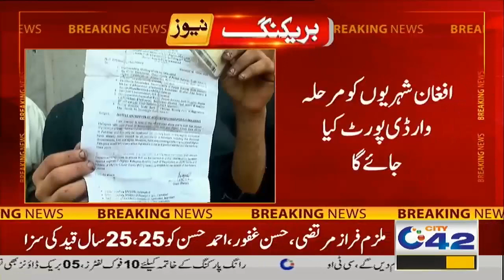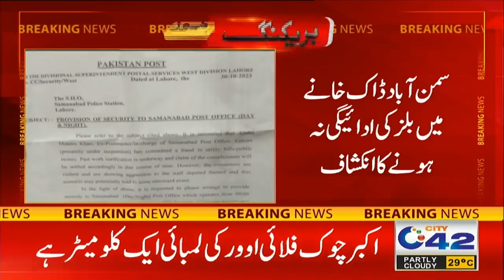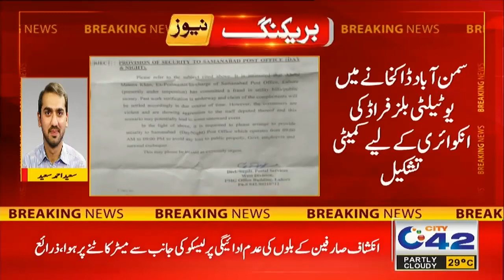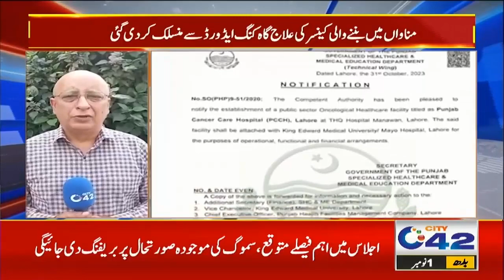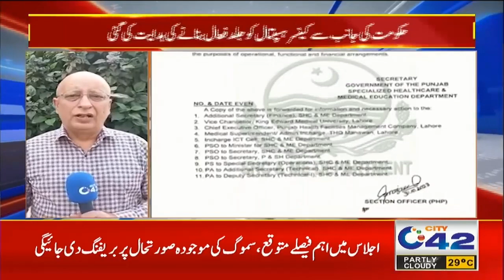3PM News Bulletin | 1 November 2023 | City 42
3PM News Bulletin | 1 November 2023 | City 42